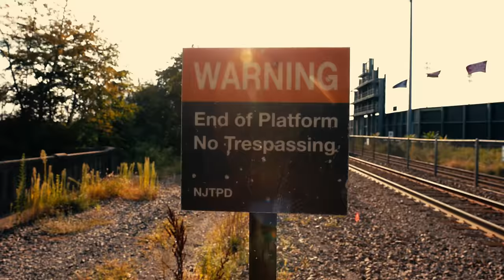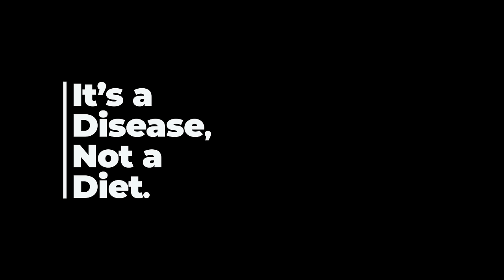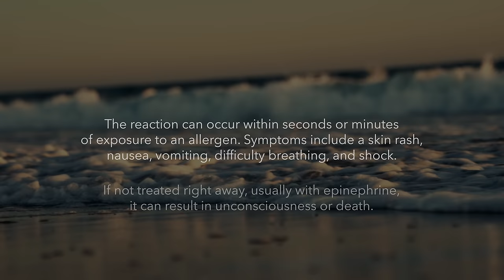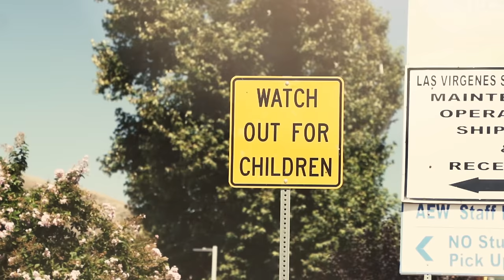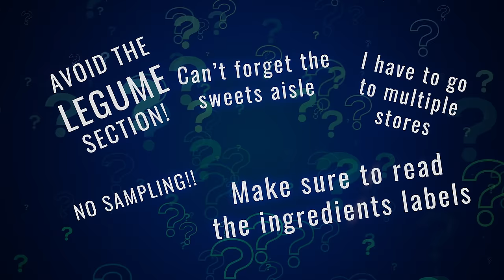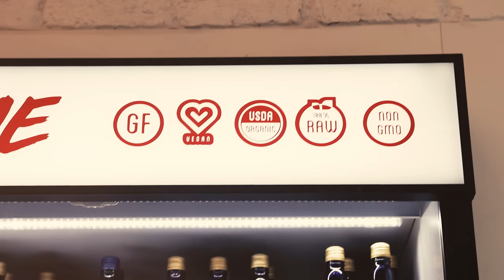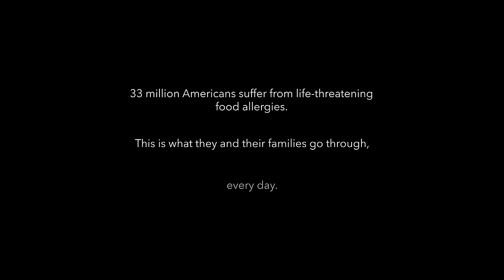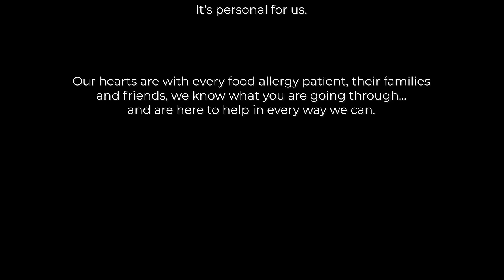It's a Disease, Not a Diet (documentary)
Follow a day in the life of a person with life-threatening food allergies. Witness the relentless decisions and questions that arise, from school and playdates to eating at restaurants, and the unending vigilance in navigating life to keep safe and prevent an allergic reaction. These choices aim to avoid a trip to the emergency room. They aim to prevent anaphylaxis, which could lead to death.

This is how 33 million Americans live every day.

Executive Producer: Sung Poblete
Producer: Jaime Rupert
Co-Director / Editor: Michael Lopez
Co-Director / Cinematographer: Brian Gove